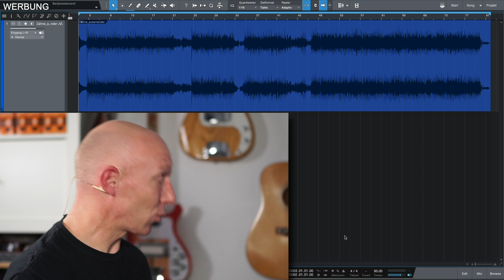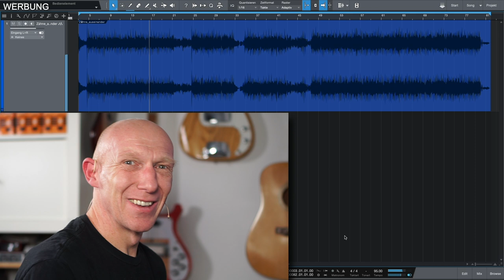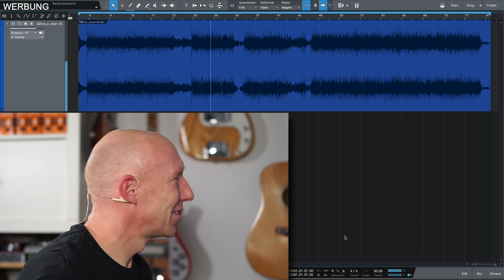Geht das? Kompletten Song mit nur einem Mikro aufnehmen | Abmischen Tutorial | Recording-Blog EMES01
WERBUNG Ein Mikro - ein Song 01: Kann man einen kompletten Song mit nur einem Mikrofon aufnehmen? Ich finde es in dieser Mini-Serie am Beispiel eines 17 Jahre alten Songs heraus, den ich nun noch mal komplett neu aufnehme. Einfach um zu schauen, ob ich wohl besser geworden bin in den letzten 17 Jahren?! Und zusätzlich gibt es sogar noch etwas zu gewinnen!

Für Dich bedeutet das keinen Nachteil, kaufst Du aber über den Link, dann werde ich für die Vermittlung von Dir als Kunde finanziell belohnt. Du zahlst also keinen Cent mehr, unterstützt mich und meine Arbeit hier aber enorm. Dafür ein herzhaftes Danke :-)